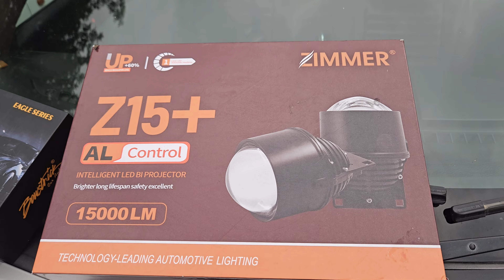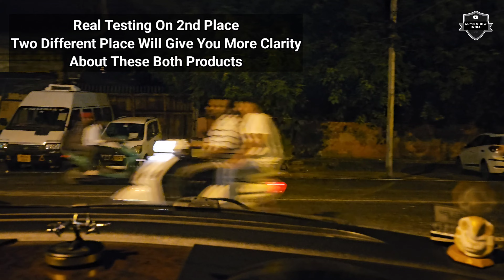Best Headlight + Fog Light For Your Car 🚘💡 Zimmer Z15+ Led Projector Fog Lamp | Bowstrick Led Bulb 🔥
Shop Name-Bindra Motors
Address-Opposite Delhi Haat Janakpuri Pincode-110058

Zimmer Z15 + Led Projector Fog Lamp
Bowstrick Led H4 Bulb